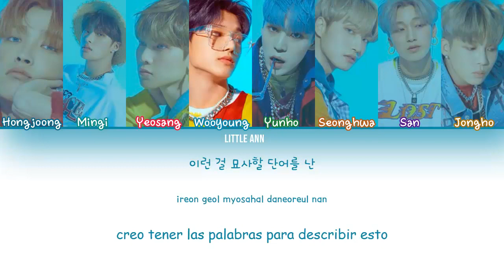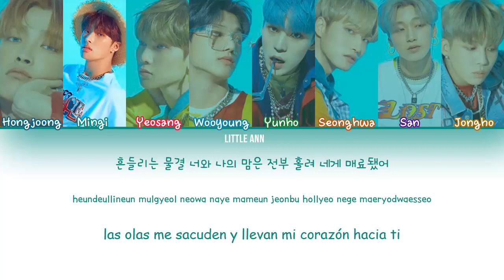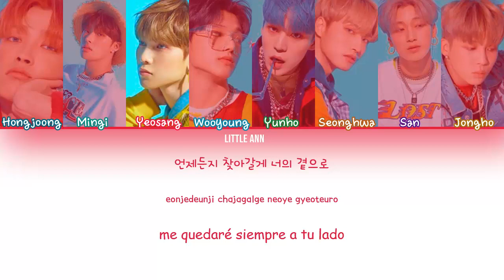ATEEZ (에이티즈) – Aurora Lyrics (Color Coded/Han/Rom/Esp)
• Aurora
• Álbum: Treasure EP.3 : One To All
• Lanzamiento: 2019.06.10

• Bias: Hongjoong, Mingi, Yeosang, Wooyoung y Yunho.
• ATEEZ ⇢ Treasure EP.3 : One To All

1. Utopia ✔
2. Illusion ✔
-3. Crescent-
4. Wave ✔
5. Aurora ✔
6. Dancing Like Butterfly Wing ✔